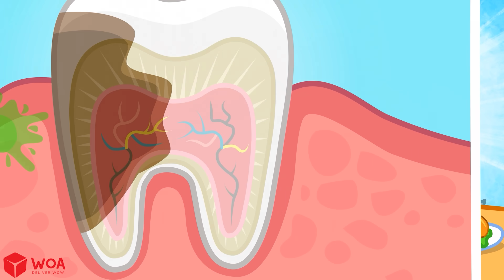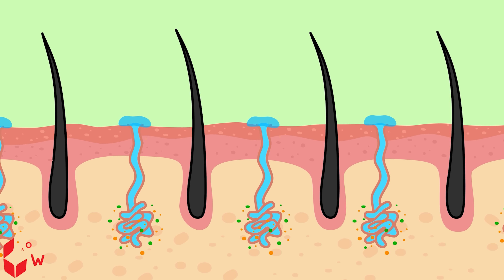Why Do Baby Teeth Fall Out? 🦷👶 | 🔍 Wolfoo Explore - Human Body | Educational Videos for Kids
Wolfoo finds a wiggly tooth...uh-oh, is it falling out?! 😯🦷
But why do baby teeth fall out, and what happens after?
In this fun and friendly episode, kids will learn why we have baby teeth, when they fall out, and how new adult teeth grow in their place.
Let’s smile and learn with Wolfoo Explore 😁🌟